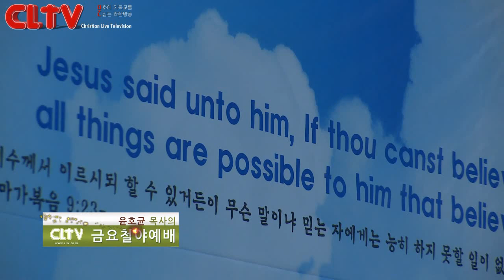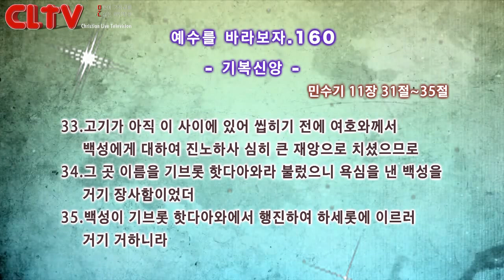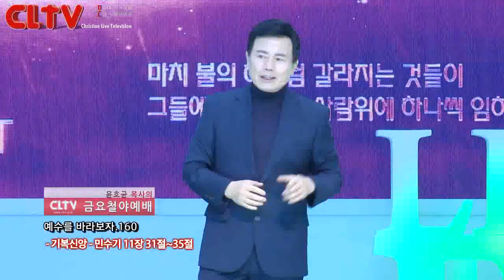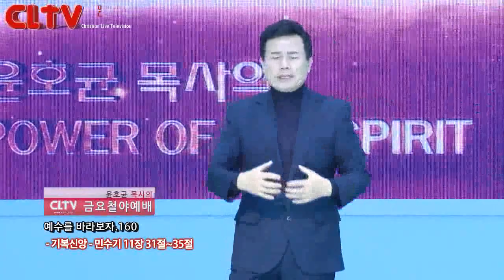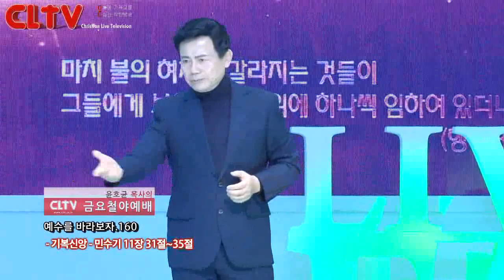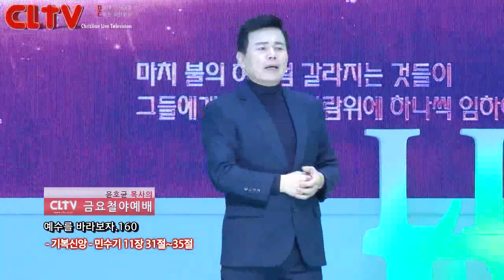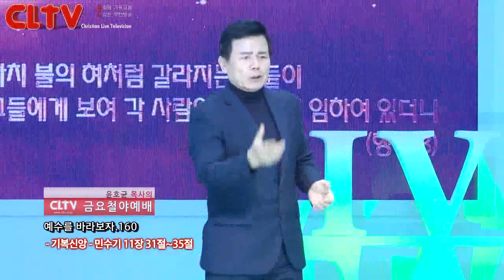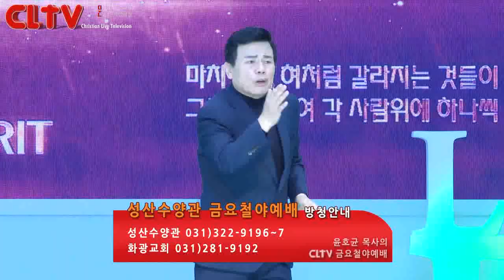CLTV파워금요예배_예수를 바라보자(160회)_'기복신앙' 화광교회(윤호균 목사)